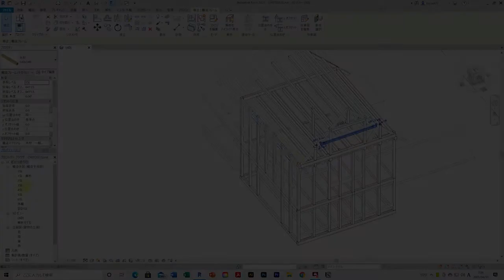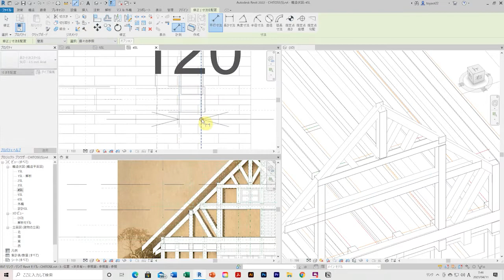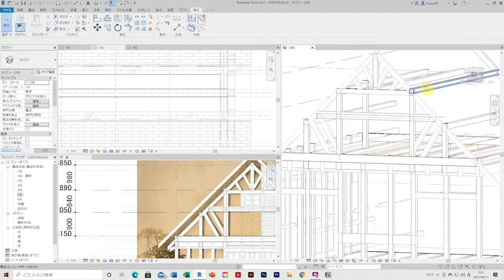【千歳山荘復原】CHITOSE-SANSO BIM PROJECT IN REVIT_117